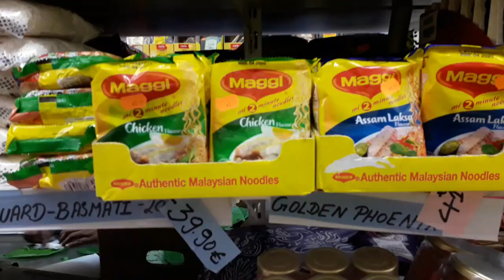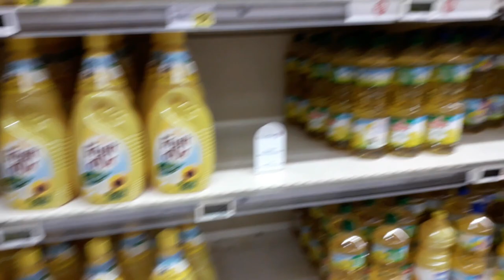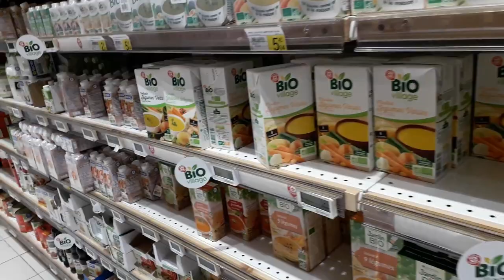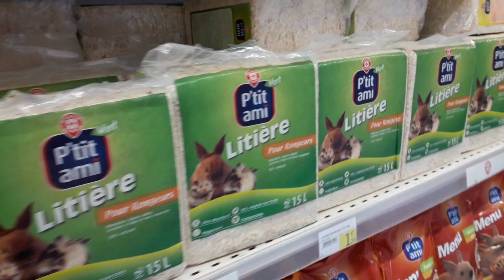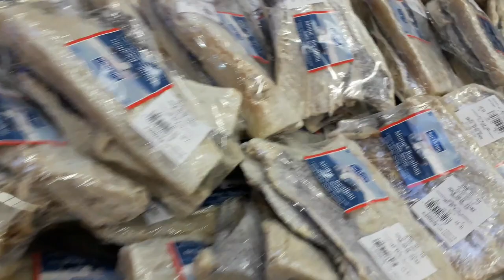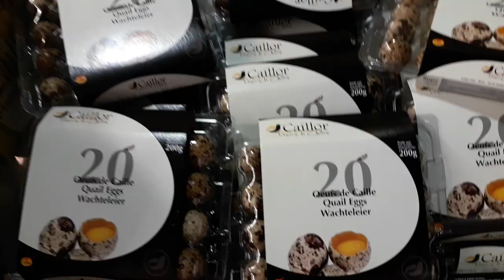Indian Grocery shops in France|| பிரான்சில் மளிகை ஷாப்பிங் ||Tamilvlog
Hi friends,
This video is all about our weekly grocery shopping in the Indian store(Tamil kadai) and E.Leclerc Hypermarket in Paris.